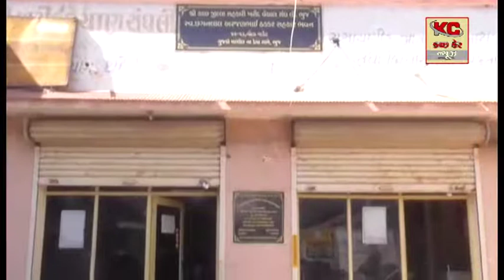કચ્છ જિલ્લા ખરીદ વેચાણ સંઘ કે જે ખેડૂતોને ખાતર મેળવી આપે છે તે વિશે અમારા કચ્છ કેર ટીવી ન્યૂઝ ચેનલની